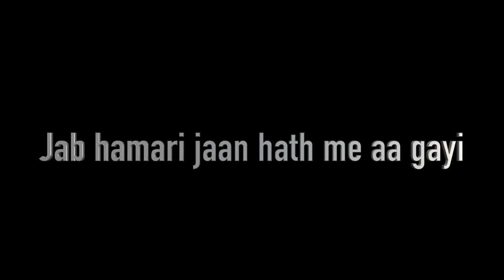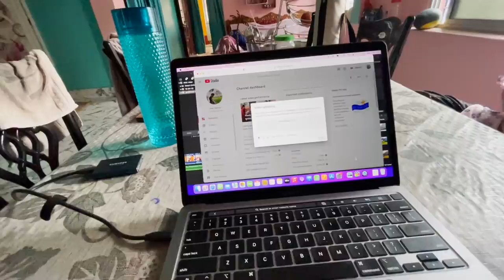अचानक जिया के कमर में बहुत तेज दर्द होने लगा😭 ऐसा दर्द कि बर्दाश्त करना मुश्किल हो गया😭